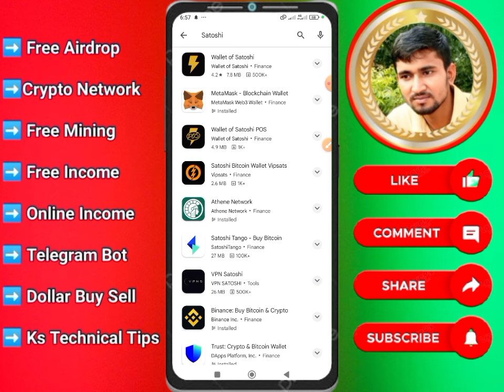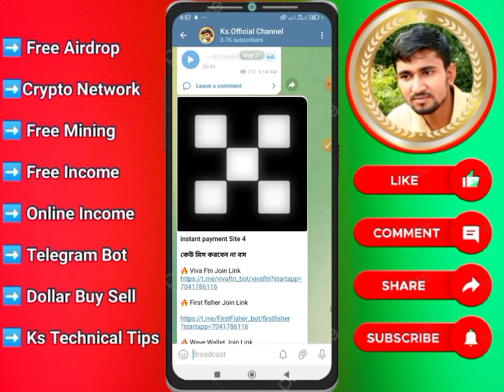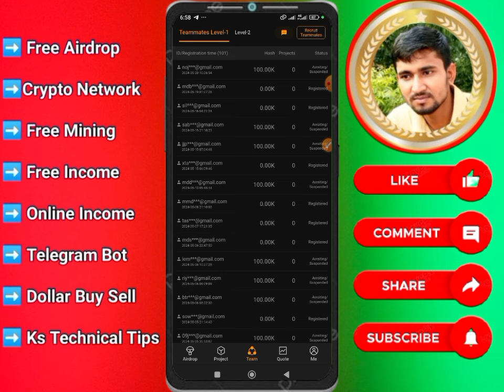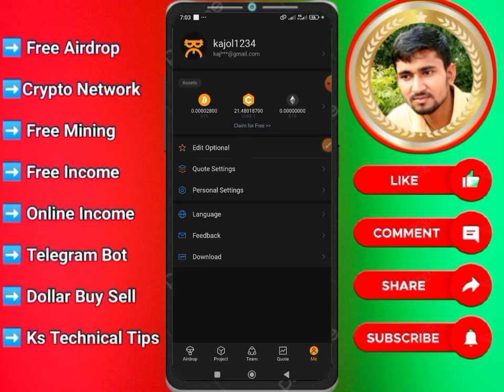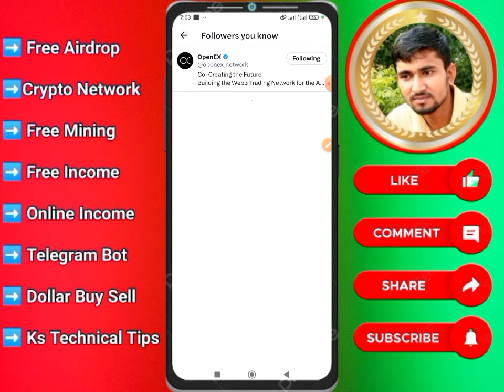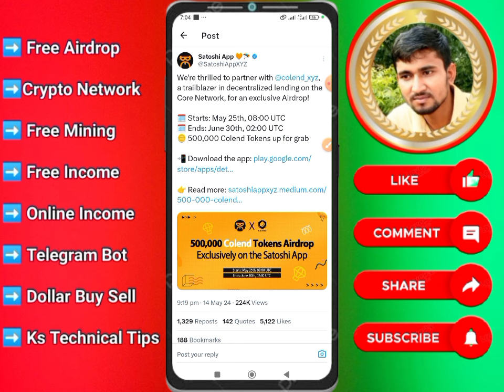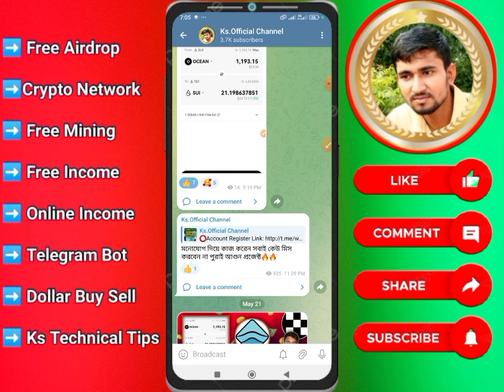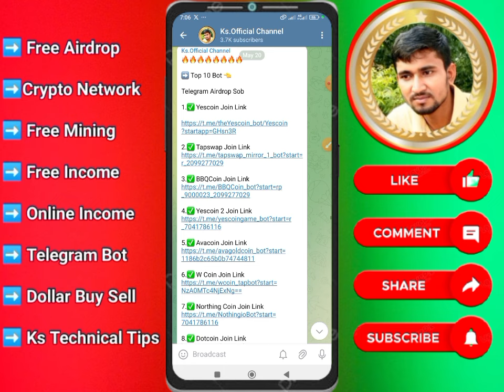satoshi oex scam project satoshi og token scam satoshi oex withdrawal date today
satoshi new project add । satoshi new airdrop । satoshi payment system । satoshi payment today

satoshi oex debit card add । satoshi oex coin listing update । oex wallet link satoshi app

Satoshi OEX Wallet Final Checking ।  Satoshi Mining New Update  Satoshi OEX Wallet Confirm

satoshi new update oex price । satoshi oex price । Openex oex coin price prediction । oex price
satoshi face verification failed । satoshi face verification problem solve । satoshi face verified
how to change asset password in satoshi core mining
satoshi btcs mining app
satoshi btcs asset passwordy
how to full verify satoshi btcs app
satoshi btcs app password
satoshi btcs price
how to add/reset asset password in satoshi app (core)
core mining asset password
satoshi btcs,btcs satoshi mining